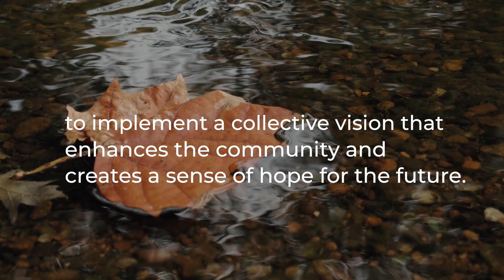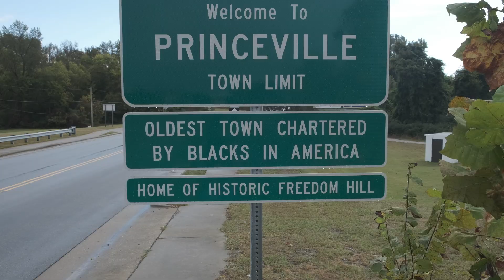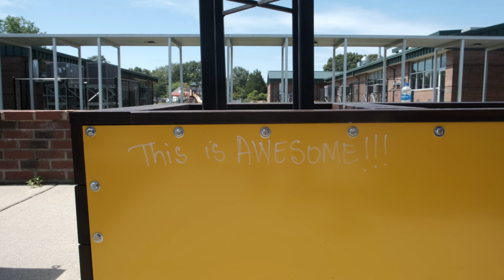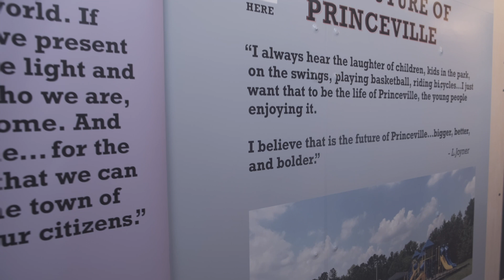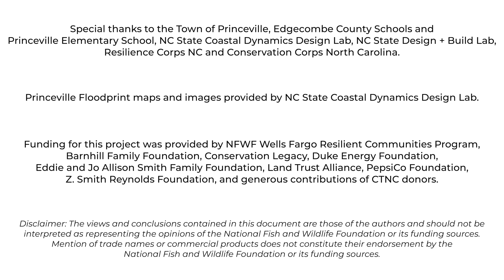Building a Resilient Future in Princeville, N.C.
As extreme weather events impact communities across North Carolina, places like Princeville are finding innovative ways to rebuild with greater resilience to our changing climate. In partnership with the Town of Princeville, the Princeville Elementary School, NC State Coastal Dynamics Design Lab, NC State Design + Build Lab and Conservation Corps North Carolina, we are working with citizens to install conservation and restoration projects that will support their goals to build back bigger, better, and bolder.

You can join us in the next phase of this partnership.